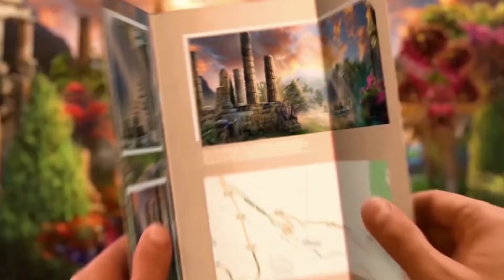Mystical Riddles: Haunted Portraits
Available for Game Club Members on July 27th, 2024.